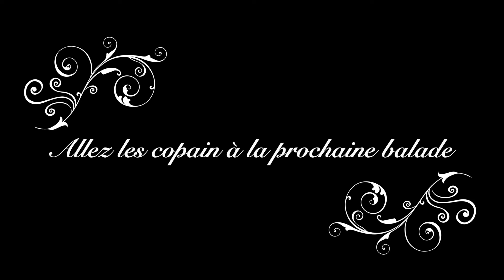rcd34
la balade avec Occitanie